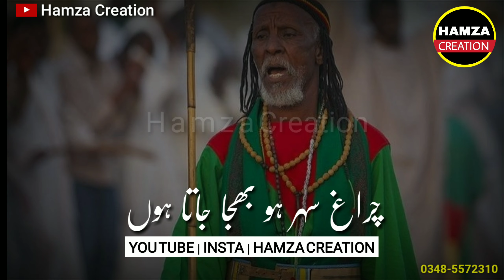Meri Sadgi Daikh Kia Chahton Hon | Sufi WhatsApp Status | Urdu Lyrics Status | Heart touching